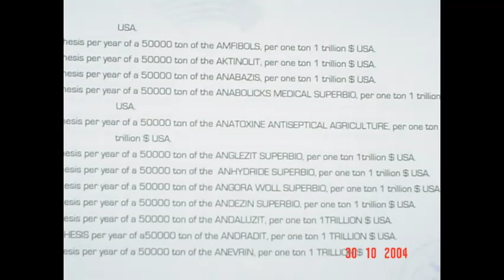Movie Title318.058e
Movie Description